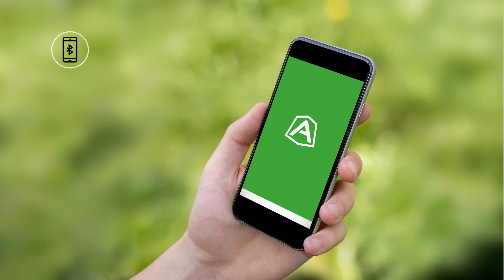Ambrogio Robot L60 Elite | Semplice, senza installazione per piccole aree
Curare giardini di piccole dimensioni diventa piacevole con il nuovo Ambrogio L60 Elite, progettato per aree verdi residenziali fino a 200 m2. Ambrogio L60 Elite è il robot ideale per chi ricerca la garanzia di un taglio d’erba perfetto, senza installazione del filo perimetrale. Grazie alla sua semplicità di utilizzo, inoltre, il robot può essere messo in funzione immediatamente e trasportato su più aree o giardini diversi. La APP Ambrogio Remote consente di gestire e aggiornare il robot.